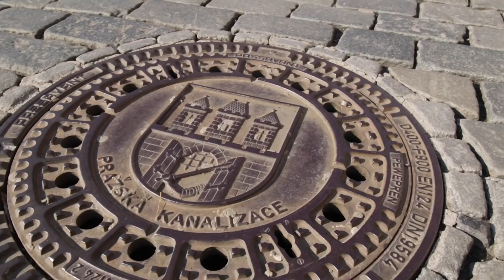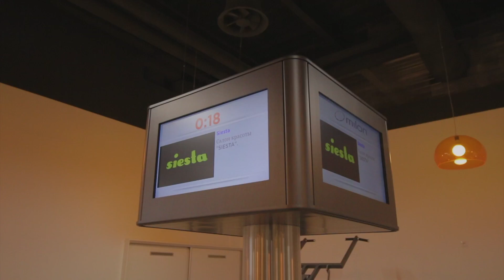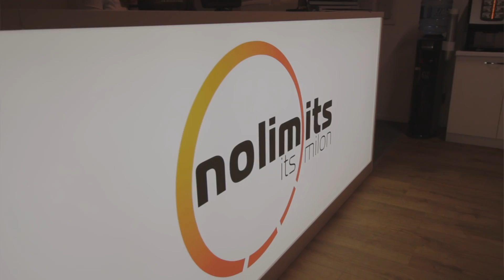Умный фитнес-клуб nolimits в Киеве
Впервые с собственниками сети инновационных фитнес-клубов nolimits мы познакомились в рамках бизнес-экспедиции Tour de Franch. И вот спустя полгода ребята открыли первый украинский клуб в Киеве. Мы сразу отправились туда.